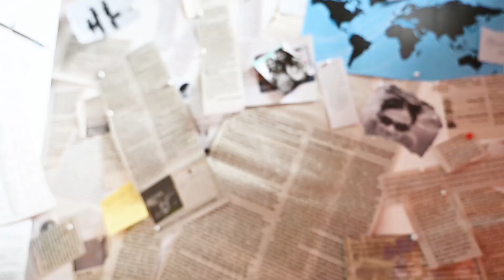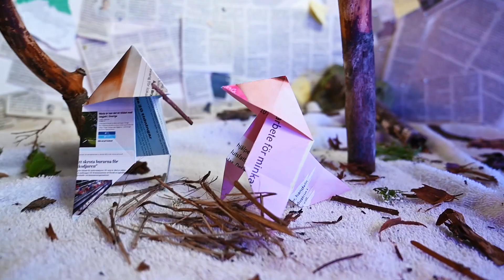LA CASA DE AMOR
Origami Bird from La Casa De Papel (Money Heist).
Origami del Profesor.